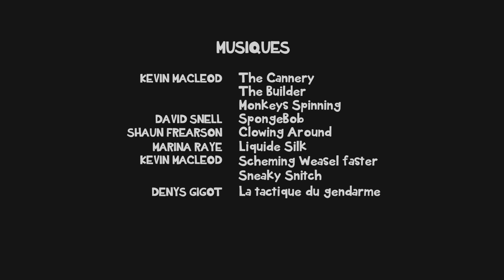Dr Wouf - LES TIQUES DU CHIEN ET DU CHAT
Dès l’arrivée du printemps et des températures douces, dépassant les dix degrés, le risque de piqûre de tique chez le chien augmente. En effet, ces petits parasites assoiffés de sang se retrouvent sur les herbes hautes et rôdent dans les sous-bois. Outre le fait d’être pénibles pour les chiens, les tiques peuvent également être vecteurs de maladies, telles que la maladie de Lyme ou la piroplasmose. Vous saurez tout sur ces acariens et la manière de vous en débarrasser !